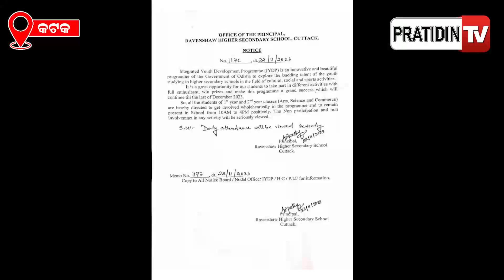ନାଚଗୀତ ନୁହେଁ ପିଲାଙ୍କ ମୁଣ୍ଡରେ ପଶିଛି ପାଠ ଭୂତ ! | Ravenshaw University, cuttack